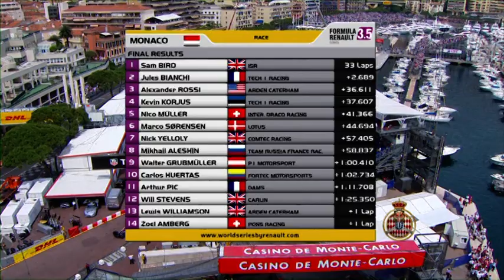WSR 2012 - Monaco - FR 3.5 Series - Race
Sam Bird (ISR) denied his opponents even a sniff of success in the streets of Monaco, leading the weekend's proceedings from free practice to the chequered flag at the end of the feature race. The Mercedes AMG F1 Team driver claimed victory in the principality ahead of Jules Bianchi (Tech 1 Racing) and Alexander Rossi (Arden Caterham), and finishes the meeting top of the Formula Renault 3.5 Series championship.